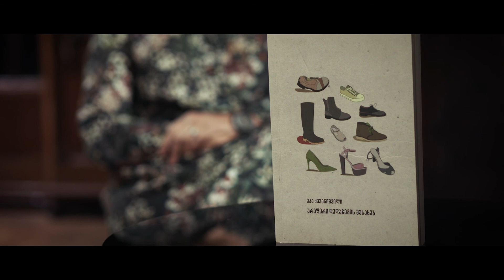ლიტერა2020 - წლის საუკეთესო პროზაული კრებული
მწერალთა სახლი წარმოგიდგენთ ლიტერა2020 გამარჯვებულს ნომინაციაში წლის საუკეთესო პროზაული კრებული.
ეკა ქევანიშვილი „არაფერი დედაჩემის შესახებ“, გამომცემლობა „წიგნები ბათუმში“.